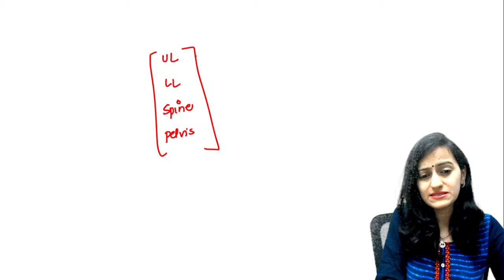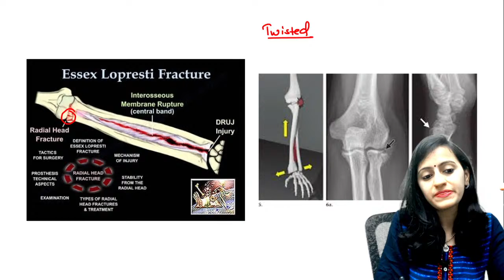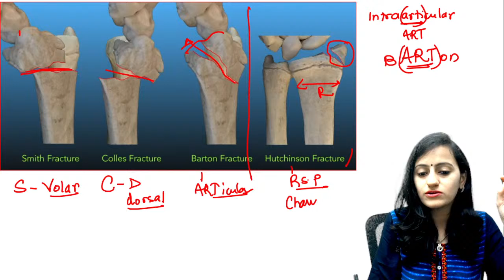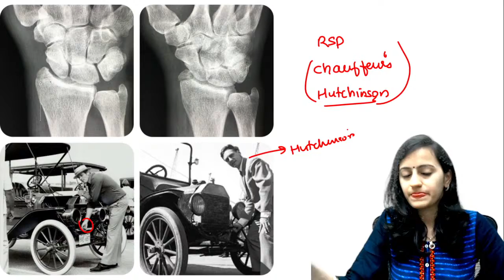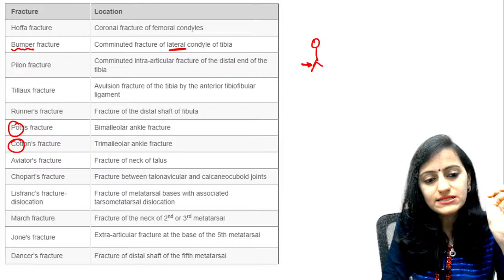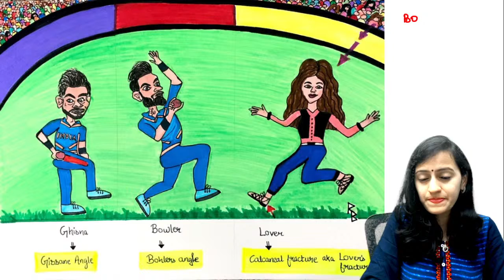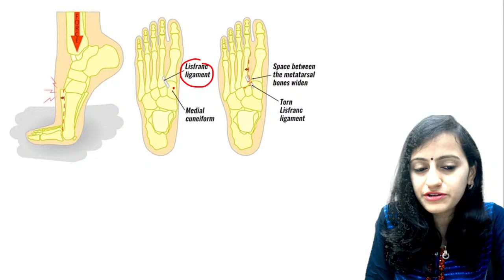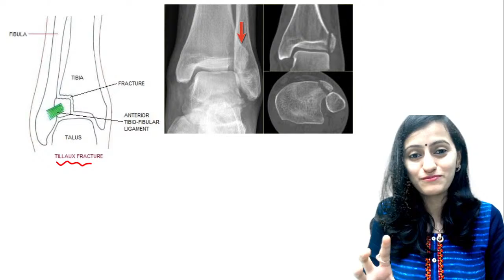Named fractures mnemonics | NEETPG 22 LMR | Dr. Nikita Nanwani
In this you tube live session ,  Dr. Nikita Nanwani will simplify the huge list of named fractures in orthopedics with easy tricks and mnemonics .
5:00 pm - Free Ortho Binge LMR  (Special) Unlock code - DRNIKITA

For daily targets and time table for NEETPG 2022, JOIN